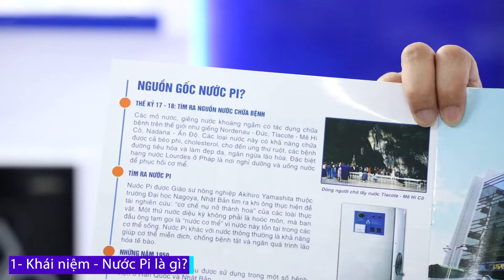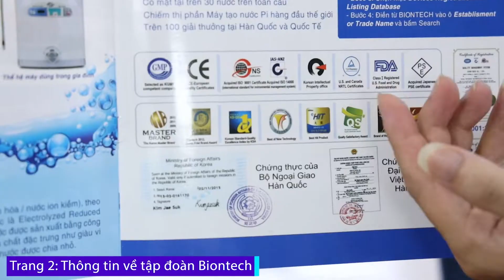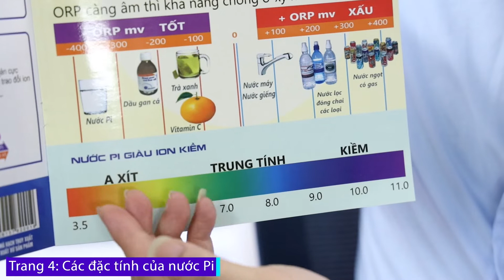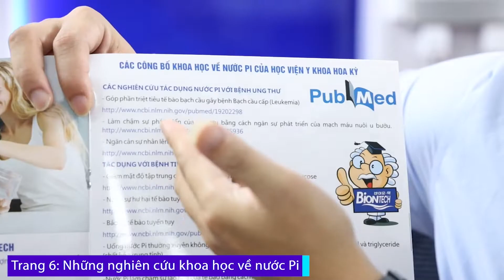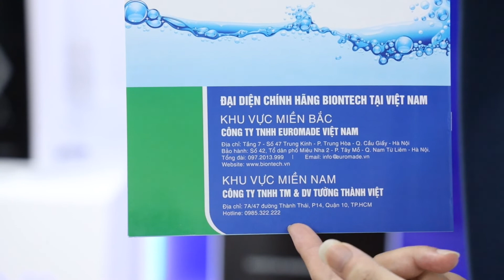HƯỚNG DẪN SỬ DỤNG CATALOGUE MÁY TẠO NƯỚC PI - BIONTECH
💦 Hướng dẫn sử dụng catalogue sản phẩm máy tạo nươc Pi - Biontech.
👉 Tên gọi, nguồn gốc nước Pi
👉 Giới thiệu về hãng sản xuất Biontech
👉 Cấu tạo chung của máy tạo nước Pi
👉 Các cách thử nghiệm đặc tính tốt của nước Pi
👉 Các công bố nghiên cứu khoa học
👉 Tác dụng của nước Pi trong đời sống và cách sử dụng
👉 Thông số kỹ thuật các model